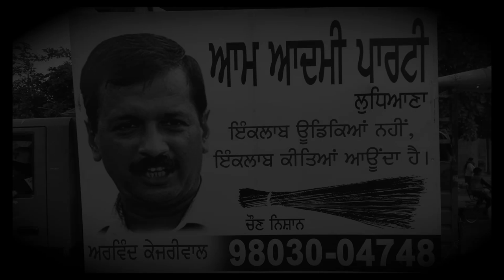Vote for HS Phoolka AAP - Jassi Jasraj Supports Us!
Singer, Hassi Jassraj supports Mr. Harvinder Singh Phoolka, Senior Advocate and Lok Sabha Candidate for the Aam Aadmi Party from Ludhiana.

Vote for Aam Aadmi Party - Ludhiana Candidate
Harvinder Singh Phoolka - Senior Advocate